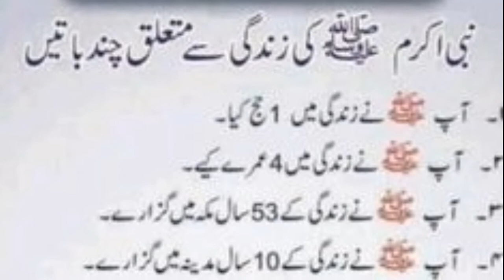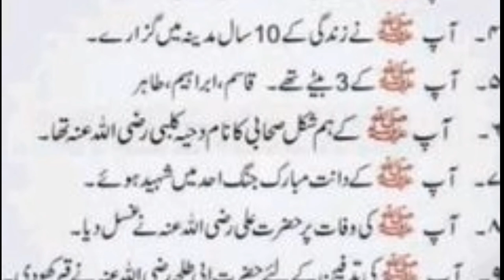Kya hum Janthy hay ? Facts about Hazart Muhammad saw